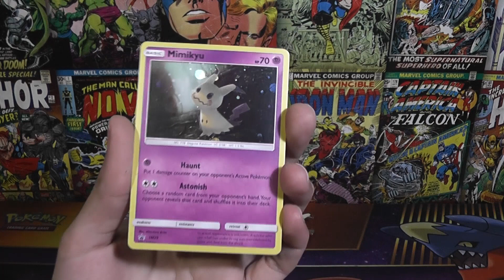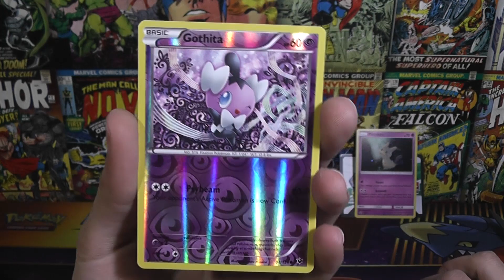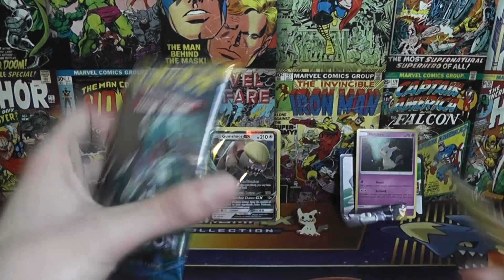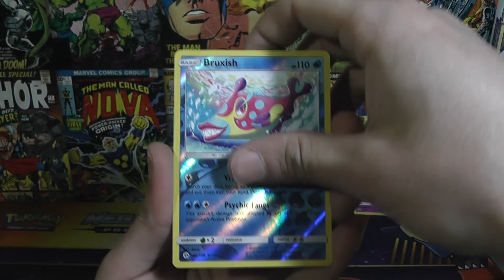UNBOXING Mimikyu PIN COLLECTION - Caja Pokémon Sol y Luna 2017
Apertura de cartas pokémon sol y luna 2017 Mimikyu pin collection! Esta gran caja contiene 3 sobres, dos de sol y luna y uno de XY destinos enfrentados! También incluye una carta promo, un pin y el código para el online!

Productos de amazon abiertos en el canal:

New 3DS XL edición limitadaPokémon Sol y Luna

Juego Pokémon Luna

Vaso de link (cristalera fondo antiguo del canal):